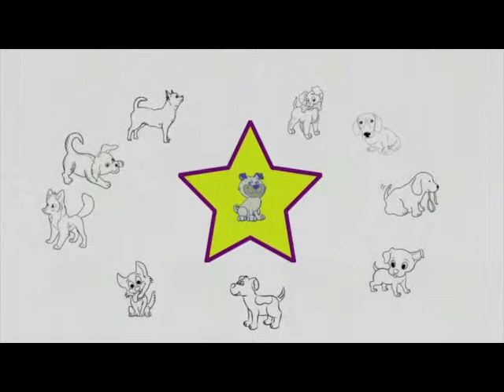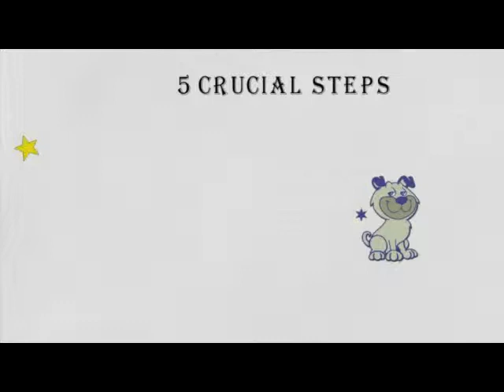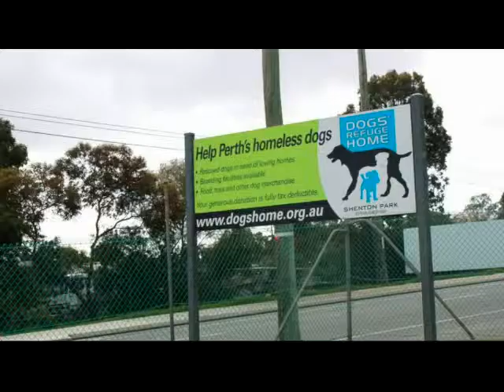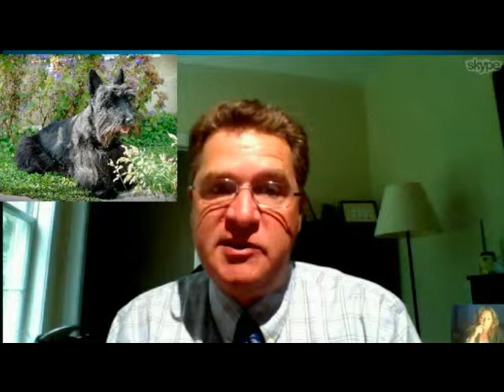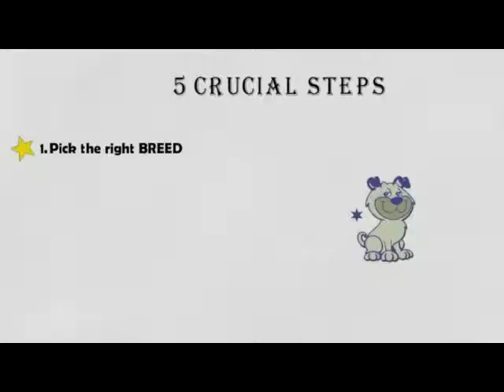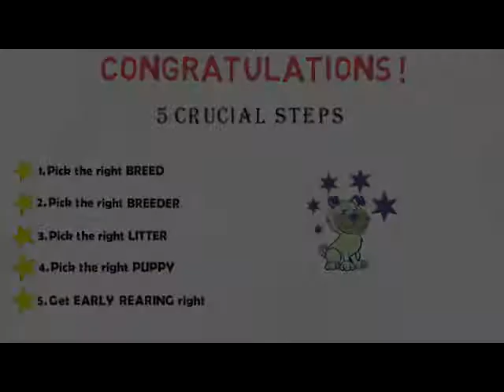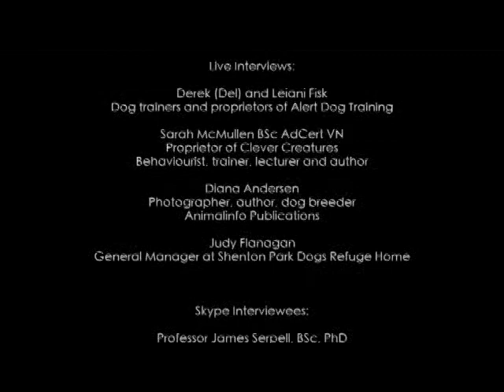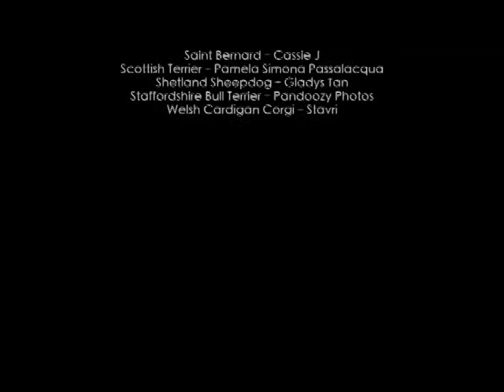A Dogumentary: How to Get the Dog You're Meant To - FULL version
Thinking of getting a dog?  This will help you make the right choice and live happily ever after!  Its a compilation of interviews with top dog experts from around the world on how to choose the right dog for you.  There are 5 steps to this, described in detail by the experts interviewed:
1. Choose the right breed.
2. Choose the right breeder.
(May be hard to find but worth it!)
3. Select the right litter (e.g. that's not inbred)
4. Pick a puppy with the right personality for your family.
5. Handle early rearing right.
Also includes tips on adopting a shelter dog.